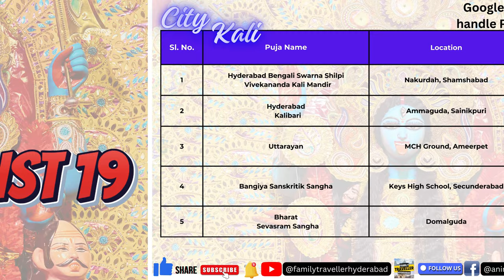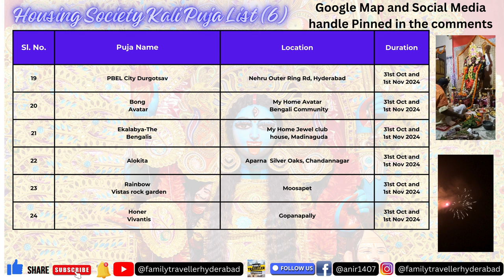Hyderabad Kalipuja List 2024 | Top Performers, Puja Timings, Bhog & Food Stalls | Complete Guide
Hyderabad Kali Puja List 2024
Note: Mainaker Dolbol is coming on 1 Nov at Bangali Sanskritik Sangha, Lothkunta not BSS, keys High school. Ignore this information on the video.

Kali Puja, which is also known as Shyama Puja, honours the Hindu goddess Kali and falls during Diwali celebrations in India's eastern states. Devotees offer prayers and seek the blessings of Maa Kali, the personification of empowerment and protection, on the new moon night (Amavasya) in the month of Kartik

Welcome to the ultimate guide for Hyderabad Kalipuja 2024! Whether you're a local or visiting, this video covers all you need to know about celebrating Kali Puja in the city. From top venues to exciting performers and delicious food stalls, we have it all in one place.

✨ What's Inside:

🕉️ 25 Major Kalipuja Pandals: Full list of must-visit locations across Hyderabad, including timings, special rituals, and cultural events.
🎤 Top Performers in Hyderabad: Get ready for live performances by popular artists like Surojit O Bondhura, Lopamudra Mitra, and the electrifying Bangla Band performances. Don’t miss their shows!
⏰ Puja & Bhog Timings: Detailed schedule for puja rituals, aarti timings, and when you can savor the divine bhog.
🍲 Food Stall Details: Explore the variety of Bengali delicacies at the food stalls—whether it's traditional bhog or Kolkata street food like puchkas, kathi rolls, and kosha mangsho, there's something for everyone!
🛍️ Shopping and Entertainment: Check out stalls selling traditional puja items, handloom sarees, and artisan crafts, along with fun activities for kids.
If you’re looking for an unforgettable cultural immersion with great food, devotional fervor, and vibrant performances, this guide is your go-to.